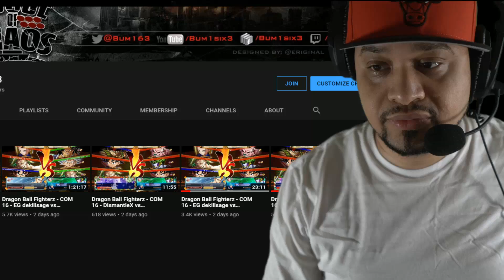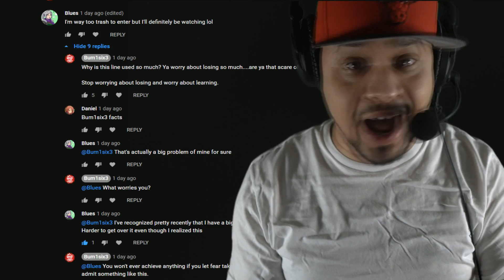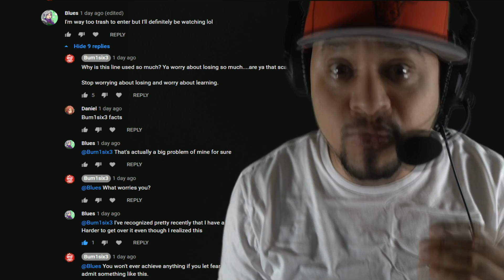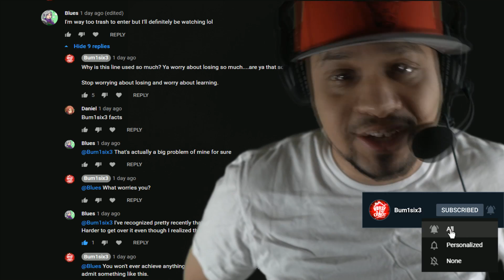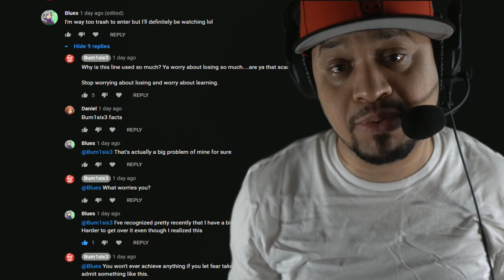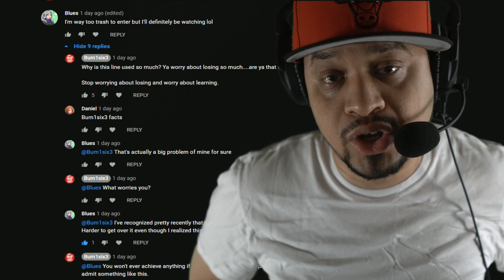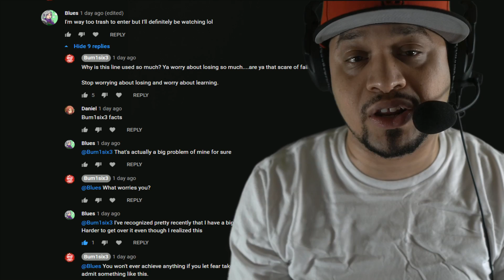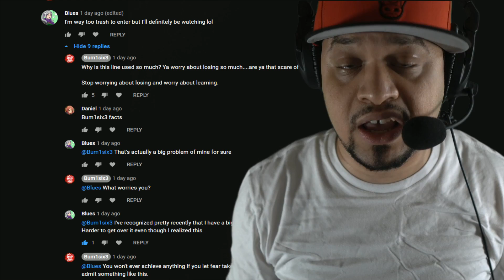Real Talk with Bum1six3 - Believe in YOURSELF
- Team Spooky Online Tournament Series for DBFZ on Thursday's

- Cloud's 805 Online Tournament Series for DBFZ on Friday's

- Bum's Online Tournament Series for DBFZ on Saturday's

Hit me up if you have any questions.